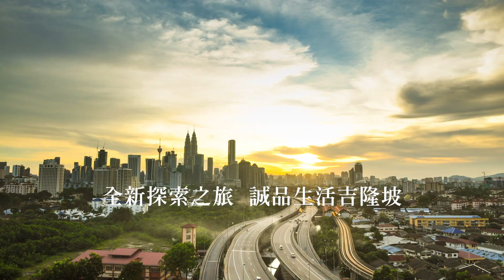誠品生活吉隆坡 Coming soon!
繼2019年跨出華人社會在日本東京展店，誠品生活全新創作的東南亞首家店點「誠品生活吉隆坡」即將於今年底在馬來西亞吉隆坡「金三角」武吉免登商圈The Starhill登場。

首度公開空間設計概念。誠品生活吉隆坡以「探索之旅Voyage of Exploration」為定位，從義大利作家伊塔羅．卡爾維諾名著《看不見的城市》汲取靈感，打造「拱牆之城」、「漂浮之城」、「波光之城」、「永晝之城」等四大主題城市。

除了有中、英、馬、日多語系書籍及策展，也匯聚創意設計、時尚潮流、藝術展演、咖啡餐飲、手作體驗等多元內容，開幕即規劃人文講座、音樂表演等逾30場藝文活動，邀請在地民眾一同展開多元且多彩的探索之旅！